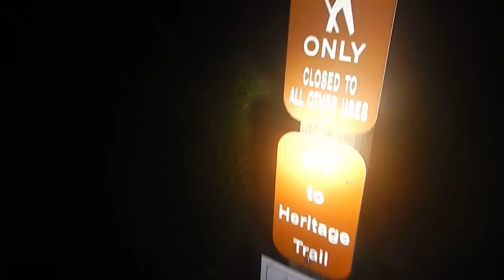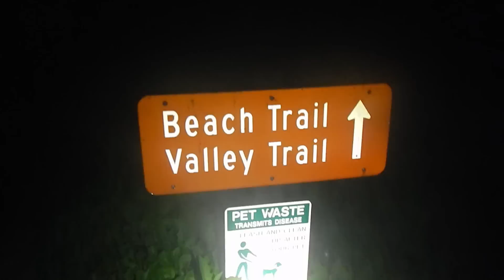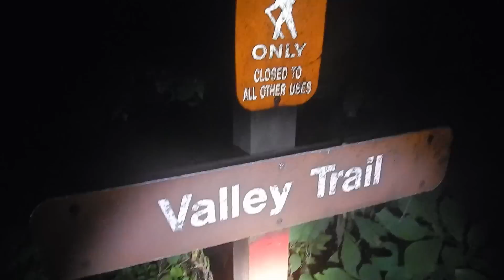Blue Moon Night Hike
Join for a blue moon hike around Raccoon Creek State Park, PA. A blue moon has nothing to do with the color of the moon. It's a rare occurrence of 2 full moons during the same month. But a hike on a night like this feels special.

Evernew Water Bag

All content is original including music and sound effects.